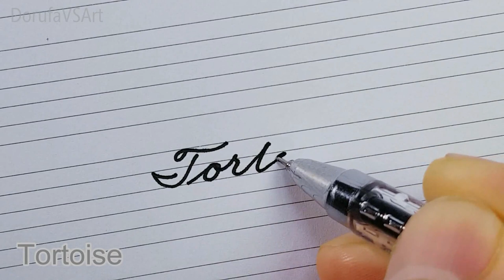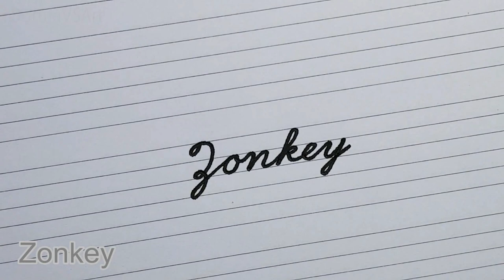Cursive Writing for Beginners A - Z | Animal Names in English | Traditional, American Handwriting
In this video I write selected animal names in Traditional, American Cursive Handwriting.

Timestamps:
0:00 Intro
0:06 Aardvark
0:26 Baboon
0:45 Caracal
1:01 Drever
1:16 Echidna
1:38 Frog
1:56 Giraffe
2:18 Hedgehog
2:48 Ibis
3:03 Jellyfish
3:30 Kinkajou
4:01 Lynx
4:17 Macaque
4:41 Newt
4:56 Opossum
5:19 Platypus
5:49 Quetzal
6:11 Reindeer
6:33 Squirrel
6:57 Tortoise
7:19 Uguisu
7:39 Vulture
8:03 Wolverine
8:35 X-Ray Tetra
9:18 Yak
9:35 Zonkey
10:04 Thank You So Much for Watching :)